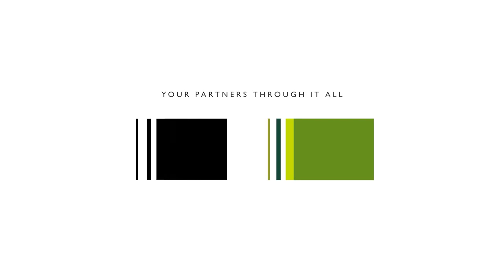John Lewis Partnership - Your Partners Through It All